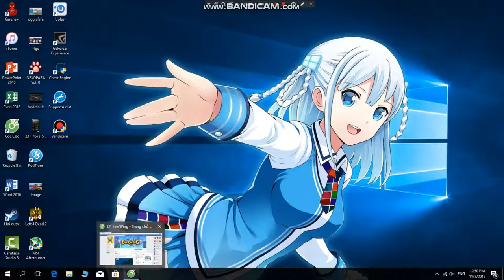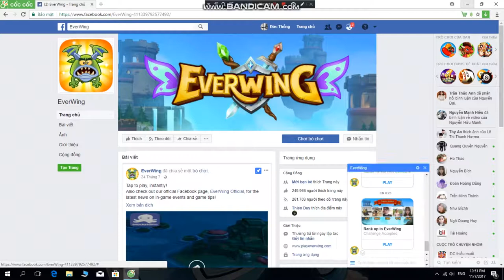[TRẢI NGHIỆM GAME] : EverWing : Game hay trên FB :)))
Game khá thú vị :) mn nên chơi thử :)
Giọng mình hôm nay hơi kì ^^, tại mình làm trên laptop, phần mềm quay phim không có, tai phone cùi nên mn thông cảm ^^

Phần mềm quay clip : Bandicam